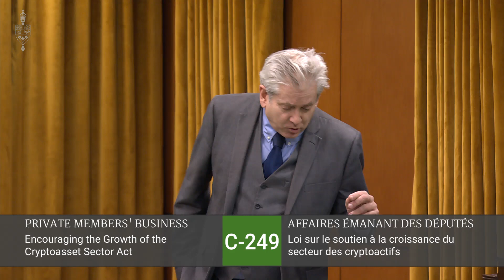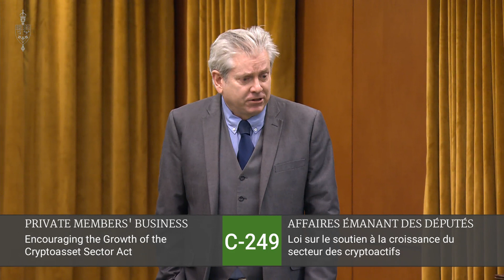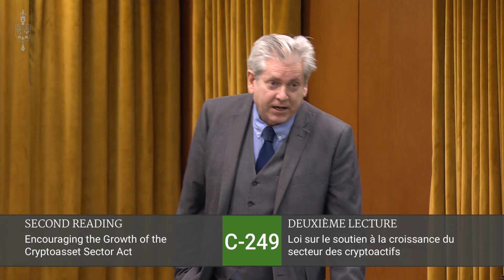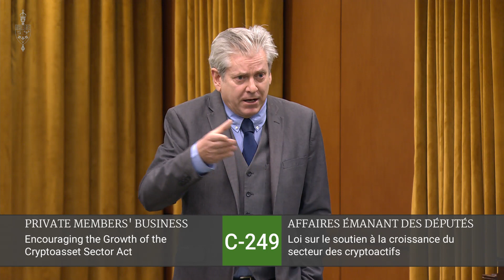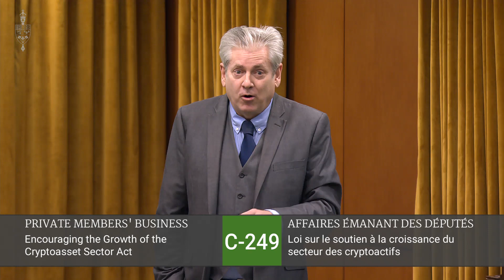Charlie Angus Challenges Polievre's Cryptocurrency Theories - Whack Job Economics.